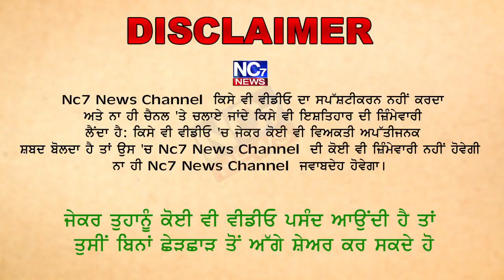ਨਵੇਂ ਸਾਲ ਮੌਕੇ ਸ਼੍ਰੀ ਹਰਿਮੰਦਰ ਸਾਹਿਬ ਵਿਖੇ ਪਹੁੰਚੇ ਵੱਡੀ ਗਿਣਤੀ ਚ ਸ਼ਰਧਾਲੂ || Nc7 News || Golden Temple